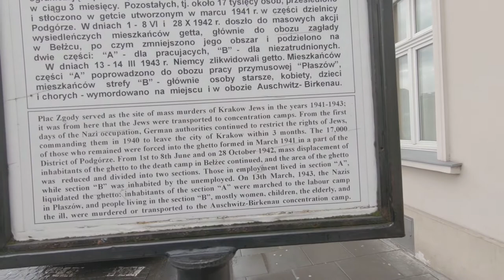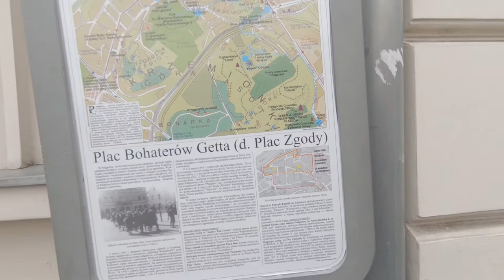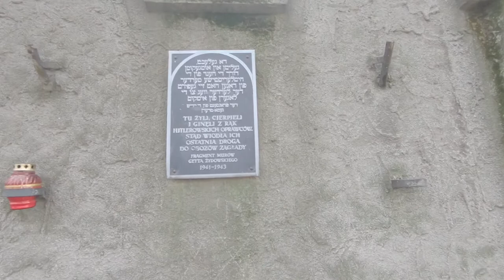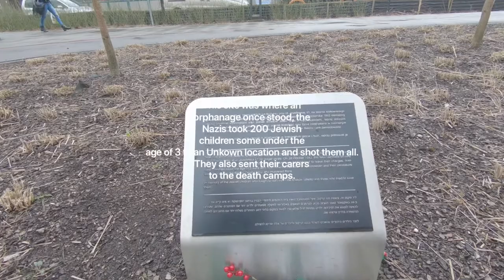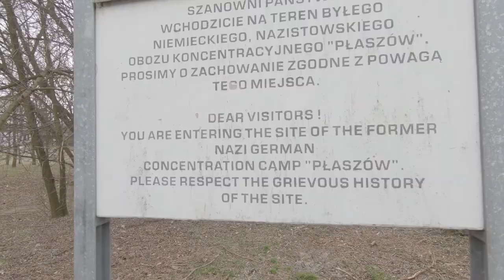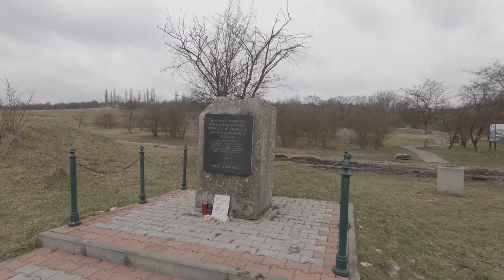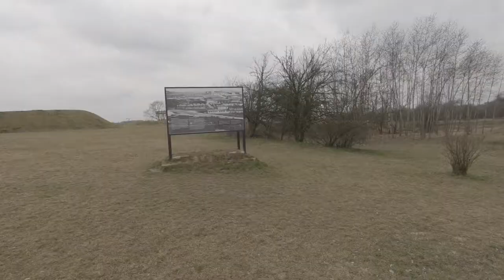Krakow & Concentration Camp based in The Film Schindler’s List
Plaszow Nazi Death Camp